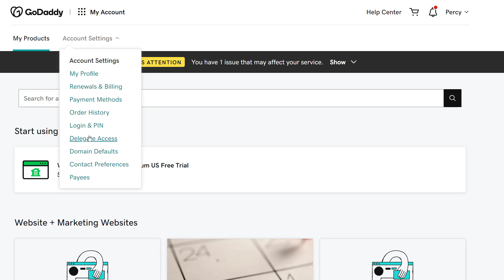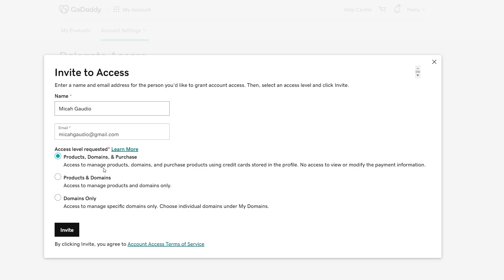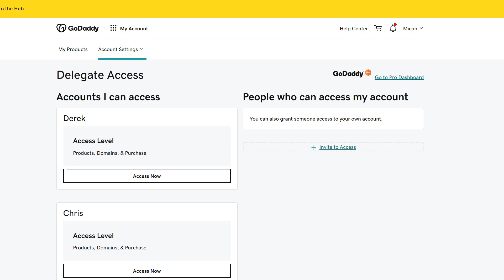How to Add a Developer to Your GoDaddy Account with Delegate Access 2023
Delegating access to your GoDaddy account can be beneficial when working with employees or contractors to manage your website or online presence. By granting access to specific individuals, you can collaborate more efficiently and streamline the process of managing your online assets. You can choose the level of access to grant and set the duration of the access to ensure that your account remains secure. By delegating access, you can focus on other important aspects of your business while still ensuring that your online presence is being managed effectively.

Narrator: If you're a small business owner or entrepreneur, chances are you have a GoDaddy account to manage your domain names and web hosting. And if you have employees or contractors helping you with your website or online presence, you might want to consider delegating access to your GoDaddy account.
[The shot transitions to a step-by-step guide on how to delegate access in GoDaddy]
Narrator: Here's how to delegate access to your GoDaddy account in just a few simple steps:
Step 1: Log in to your GoDaddy account and click on the "Account Settings" tab.
[The shot shows the Account Settings tab being clicked on]
Step 2: Scroll down to the "Delegated Access" section and click on "Grant Access."
[The shot shows the Grant Access button being clicked on]
Step 4: Choose the level of access you want to grant, such as "Manage Products" or "Account Settings."
[The shot shows the access levels being selected from the dropdown menu]
Step 5: Set the duration of the access, which can be a specific date range or indefinite.
[The shot shows the duration being selected]
Narrator: And that's it! You've successfully delegated access to your GoDaddy account.
[The shot transitions back to the opening screen with the GoDaddy account]
With these simple steps, you can easily delegate access to your GoDaddy account and start working with others to take your business to the next level.
[The video ends with a shot of the narrator smiling and nodding towards the camera]